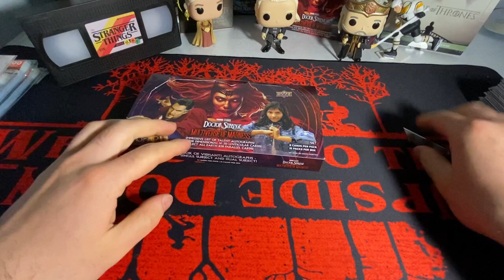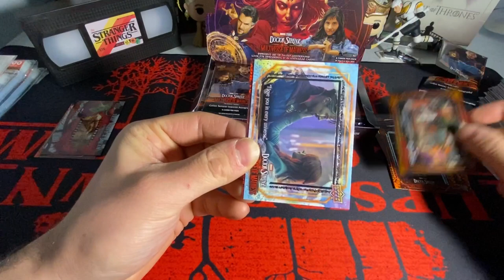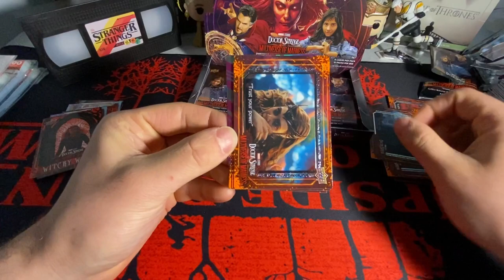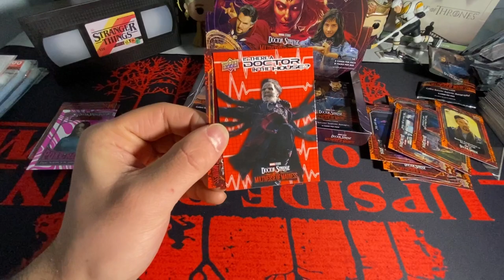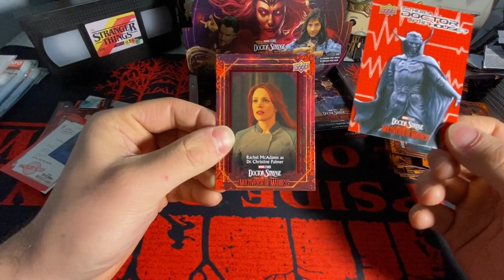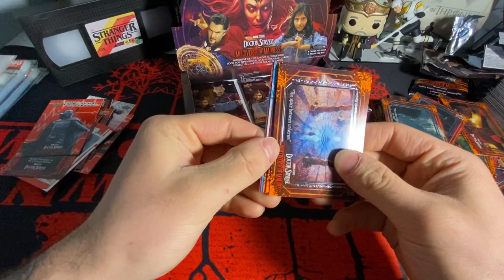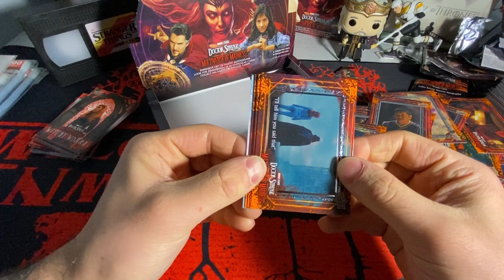OPENING ANOTHER DOCTOR STRANGER MULTIVERSE OF MADNESS HOBBY BOX 😨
In todays video i am opening up my second Doctor Strange Multiverse Of Madness hobby box in search of an autograph!!!
Thank y’all for checking out my video and my channel it truly means a whole lot to me 🥹